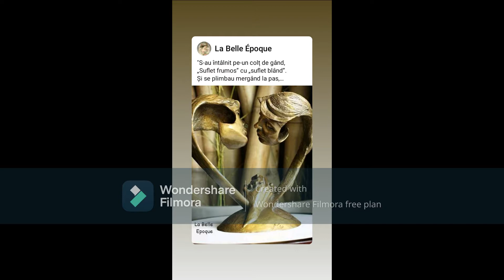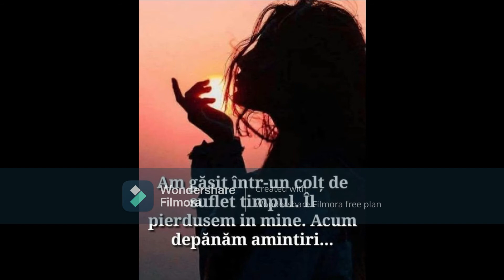You make me happy ? - Lucciano point of view